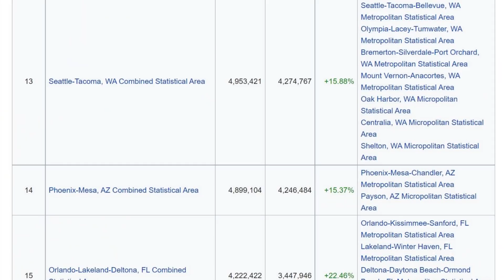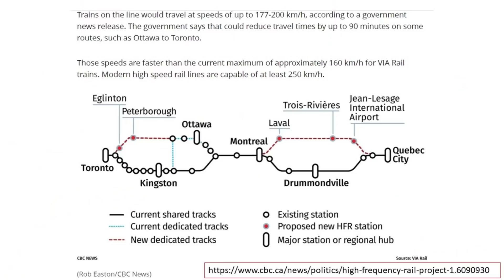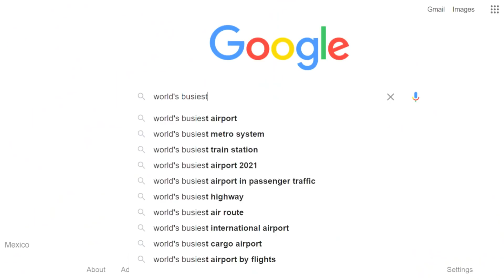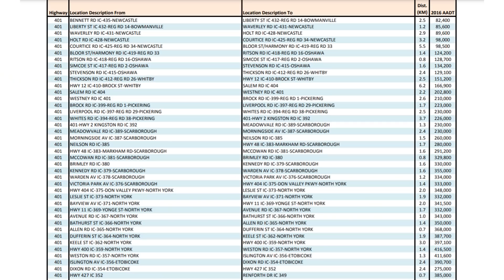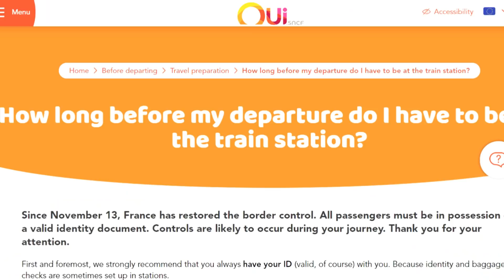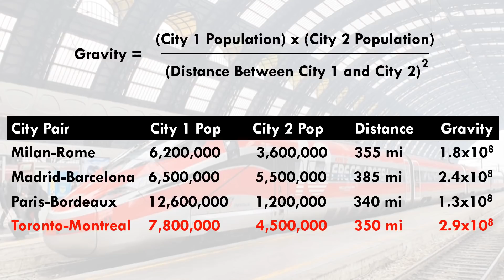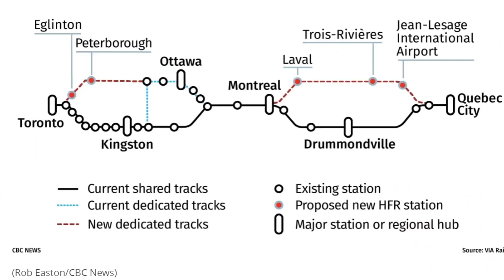High Speed Rail vs. Air vs. Car: Canada Edition! Toronto to Montreal on Canada High Speed Railway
What are the prospects of a Canada High Speed Railway? High Speed Rail in North America has so far been limited to the Acela corridor in the northeastern United States, which some would argue still doesn't meet the standard of true high speed rail. In previous videos we walked through an example trip on California High Speed Rail, and ran a race from Dallas to Houston on the proposed Texas Central railway. In this video we take a fresh look at the potential for high speed rail between Canada's two largest cities, Toronto and Montreal, comparing it to existing rail service as well as the recently proposed High Frequency Rail plan. And, of course, we pit three travelers against one another in a race by train, car, and airplane.

This video drills down into the details of an example trip between Toronto and Montreal, following the journeys of three hypothetical travelers on their way from Greater Toronto (including Hamilton and Oshawa, by the way!) to Bell Centre in downtown Montreal. Along the way, and we compare their journeys step by step, and look more broadly at the argument for high speed rail in Canada by comparing to other successful HSR city pairs like Milan-Rome, Madrid-Barcelona, and Paris-Bordeaux, and praising Canada's ahead-of-the-curve (well, for North America) transit connections.

Our video includes overviews of:
- Billy Bishop Toronto City Airport (YTZ)
- Toronto Pearson International Airport (YYZ)
- Montreal-Trudeau International Airport (YUL)
- Toronto Union Station (likely stop on any future high speed rail connection)
- Montreal Centrale Station (likely stop on any future high speed rail connection)

And, of course, we finish by crowning a winner!

It might be a stretch to say high speed rail is coming to Canada, but here's more on Canada's High Frequency Rail plan"
- "New mostly electric rail line will get you from Toronto to Montreal 25 per cent faster — at speeds of up to 200 kilometres per hour" from the Toronto Star
- "Liberals announce plans for new 'high frequency' rail lines from Toronto to Quebec City" from CBC

Photo Credits:
New title roll: Video by IRVING AGUILAR from Pixabay
Republic of Korea train video: Video by Train_Video from Pixabay
Leafs home ice: Image by Tom Glod from Pixabay
Symphony: Image by TravelCoffeeBook from Pixabay
Milwaukee Art Museum: Image by David Mark from Pixabay
Charlotte Convention Center: Image by Bruce Emmerling from Pixabay
Chicago Theater: Image by David Mark from Pixabay
Downtown Philadephia: Image by magnumlifestylemedia from Pixabay
Air Canada: Image by Nel Botha from Pixabay
Toronto skyline: Image by jplenio from Pixabay

Video topic based on a suggestion from viewer Simon Eh. Thank you!